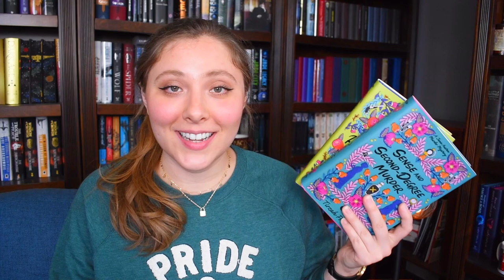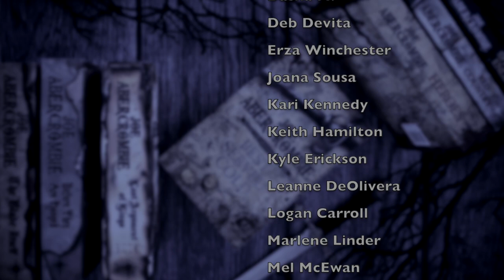UNICORN = FOUND | great retelling & historically accurate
WISH LIST

KAZ WISHLIST

BOOKISH MUGS!
LLIBRARY15